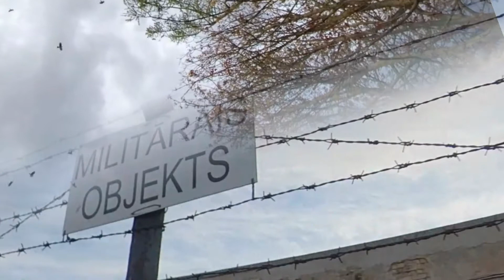Bandas vadonis Cukuriņš par kliedzošām debesīm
Reiz no ķurķa izlaida ilggadīgo cietumnieku ar segvārdu Cukuriņš. Visu, ko viņš mācēja savā dzīvē: zagt! Ilgi Cukuriņam nevajadzēja domāt, ar ko nodarboties, protams, ar to pašu. Nu, tā Cukuriņš ātri uzmeta prātā plānu...
00:00 Intro
00:10 Dziesma: Debesis kliedz-Tev nebūs zagt!
03:25 Bandas vadonis Cukuriņš par kliedzošām debesīm